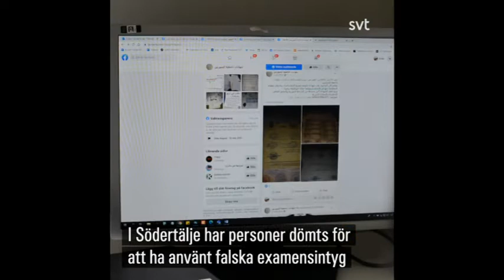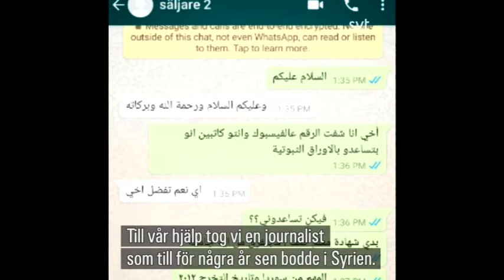De senaste åren har antalet polisanmälningar för falska betyg från utlandet ökat rejält.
Förfalskade examensintyg för jurist, sjuksköterska, apotekare och lärare är några exempel som personer i Södertälje dömts för att ha använt. De senaste åren har antalet polisanmälningar för falska betyg från utlandet ökat rejält – och över 60 procent är dokument från Syrien